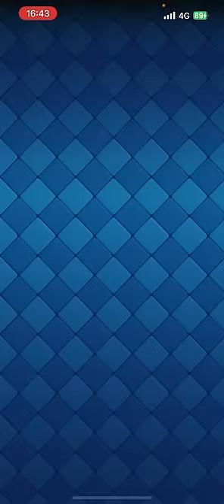【クラロワ】チンパンゴーレムデッキを高回転にしてみたwww